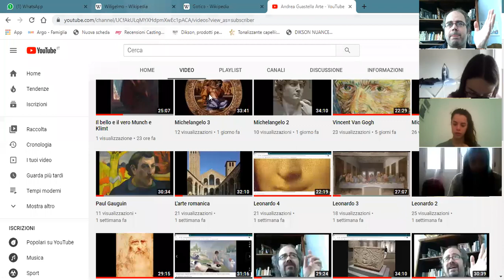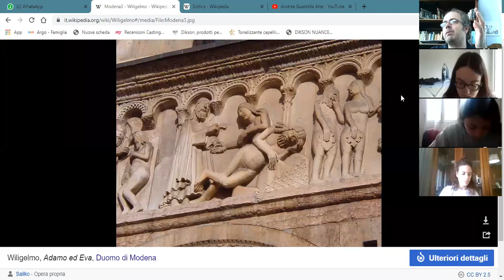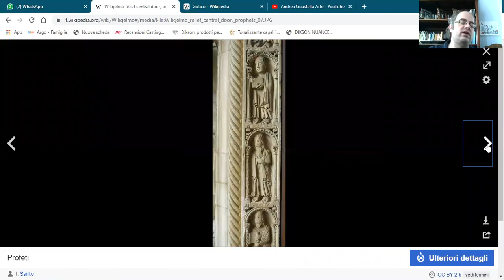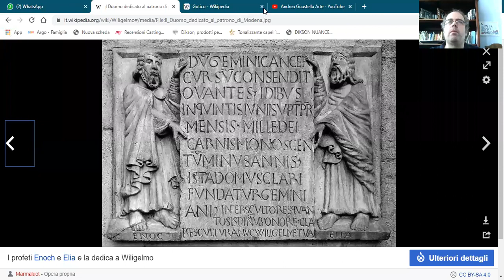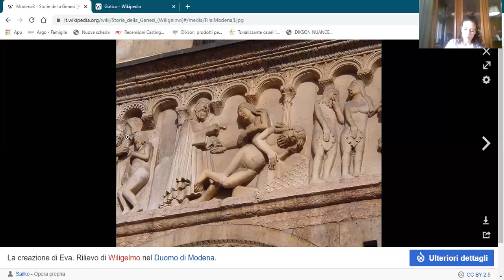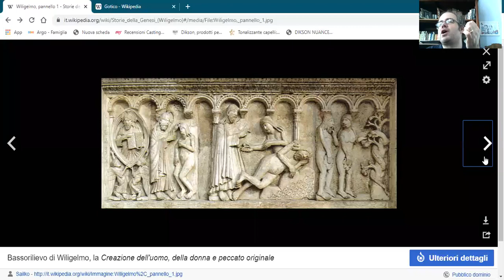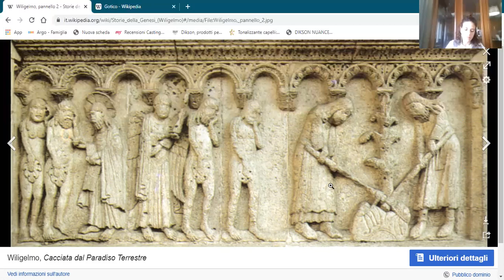L'arte romanica 3 Wiligelmo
Wiligelmo e la rinascita della scultura